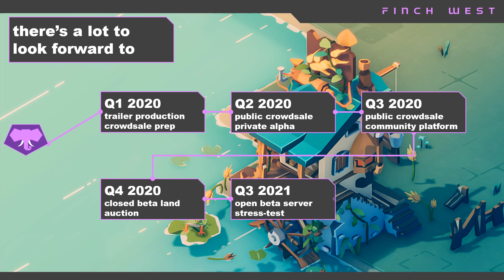What's Ember Sword?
an introduction to the upcoming Ember Sword game.

Any Basic Attention Token (BAT) tips using the Brave browser are much appreciated!

If you don't have Brave, download the Brave Web Browser to earn crypto everyday